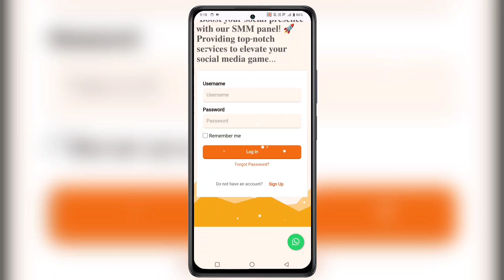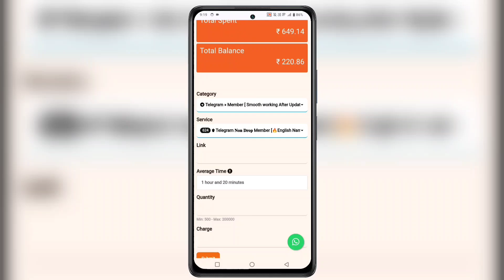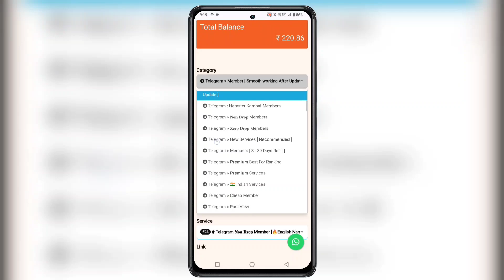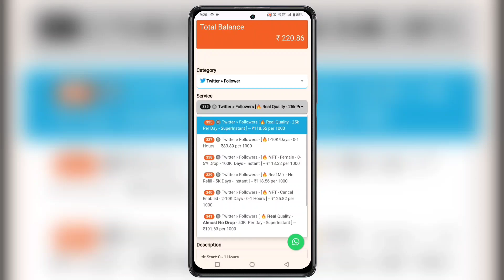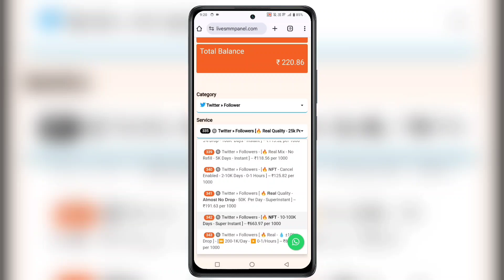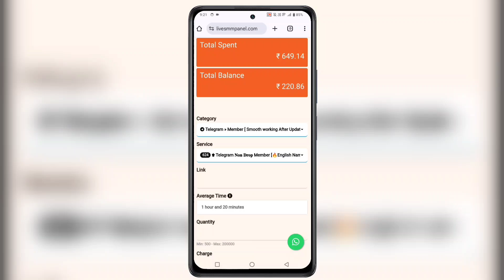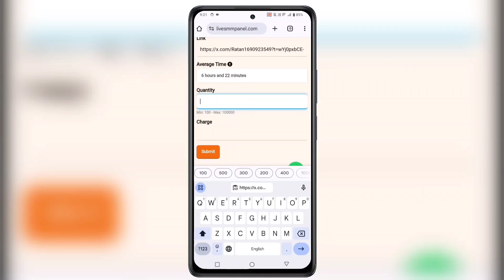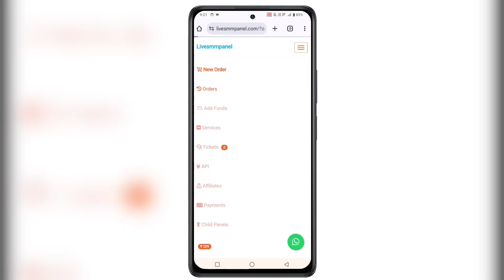Twitter followers kaise badhaye | How to increase twitter followers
About Video :
Namskar dosto iss video me bataya hai Twitter followers kaise badhaye how to increase twitter followers Twitter followers add kaise kare